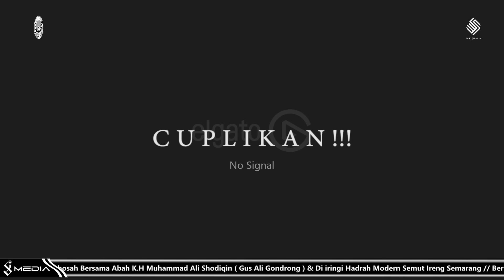Ya Nafsuti Bibiliqo - Sholawat Yang Lagi Viral Di Tiktok - Versi Anak Anak Punk Mafia Sholawat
MAFIA SHOLAWAT josss...
NKRI harga mati...
SHOLAWAT sampai mati...
TAUBAT sebelum mati...

Terimakasih sudah menjadi bagian dari kebaikan,
dengan klik dan nonton video  ini

Edisi video kali ini adalah SHOLAWATAN
Selamat Menyaksikan,Semoga Alloh Memberkahi Kita semua

Penghasilan dari channel ini dialokasikan untuk perkembangan
PONPES ROUDLOTUN NI'MAH
Mari menjadi bagian dari kebaikan
BERPATISIPASI INFAQ PONDOK :

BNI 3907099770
 MOH ALI SHODIQIN

 MOH ALI SHODIQIN

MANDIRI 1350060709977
 MOH ALI SHODIQIN

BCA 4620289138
 MOH ALI SHODIQIN

Yang Mau Beli Produk Dari Mafia Sholawat Silakan bisa lewat Shopee dengan link di bawah ini :

1. Minyak Kasturi ribuan Khasiat
2. Kalung tasbih mafia sholawat

Lansung di checkout yukkk

Terimakasih